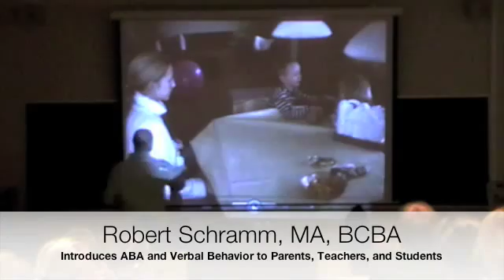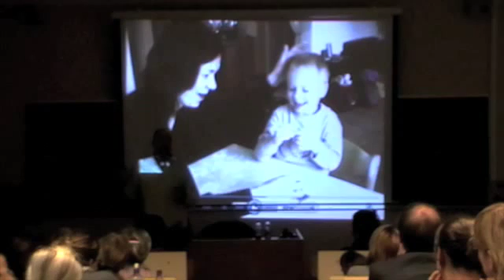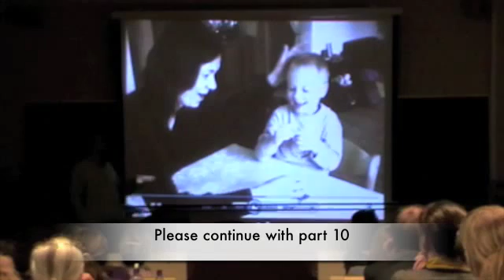A Basic Introduction to ABA/VB with Robert Schramm, MA, BCBA - Part 9 (of 12)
On February 10, 2010, lead Behavior Analyst for the Institute Knospe-ABA, Robert Schramm, spoke to parents, teachers, and students in Trondheim Norway.  Although prepared to talk about the differences and possible benefits to an ABA approach prioritizing Verbal Behavior, Robert quickly found that most of his audience knew little about the science of Applied Behavior Analysis.  Fast on his feet, Robert delivered the following 2 hour presentation on the very basics of ABA and Verbal Behavior.  For those of you who are new to Autism Intervention or to ABA and to those of you who have read Robert's book or posts on ABA but want to see what his presentations are like, this is a good example. The video contains 12 parts and includes videos of one boy with Autism who Robert has worked with named Anton.